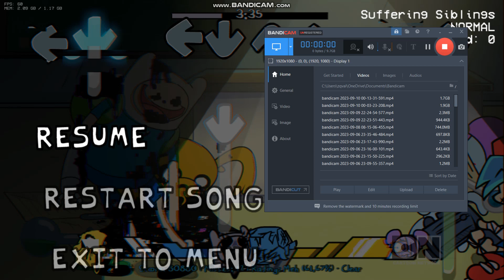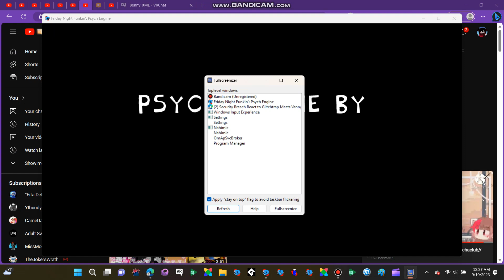LB just playin Pibby mods part 3/3